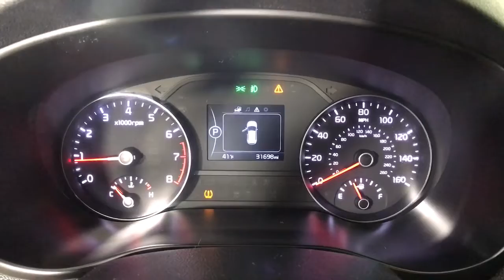2019 Kia Sportage Albany, Schenectady, Colonie, Troy, Glens Falls, NY 2211966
Clear White Used 2019 Kia Sportage available in Albany, New York at Destination Kia. Servicing the Schenectady, Colonie, Troy, Glens Falls, NY area.

Destination Kia
760 Central Ave